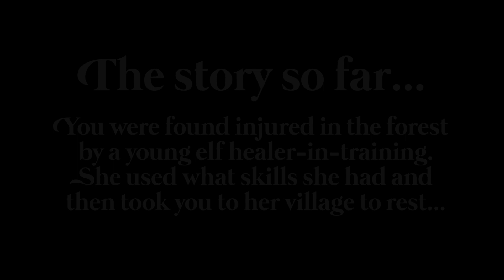ASMR SHY ELF LOVES YOU ROLEPLAY ~Personal Attention, Layered Sounds, Humming, Soft Spoken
0:00 intro
0:25 soft speaking
2:05 face touching, soft speaking, whisper, layered sounds
6:21 healing spell, elvish, layered sounds
12:13 soft speaking, inaudible whisper
15:56 speaking elvish, testing your powers, layered sounds
20:28 elasmind's healing power, layered sounds
24:48 touch, layered sounds
26:26 feather, layered sounds
28:07 comb, layered sounds
29:01 soft speaking, eye contact, layered sounds
30:16 hug
30:48 giving you a gift
32:02 soft speaking
33:11 singing
36:15 music box lullaby

The lullaby in the last part is a rendition of a lullaby I made up as a child. This composition was made by Gearóid Ó Broin, Happy Pig Productions!

📼 CUSTOM VIDEOS: I don't offer custom videos at this time. 💔